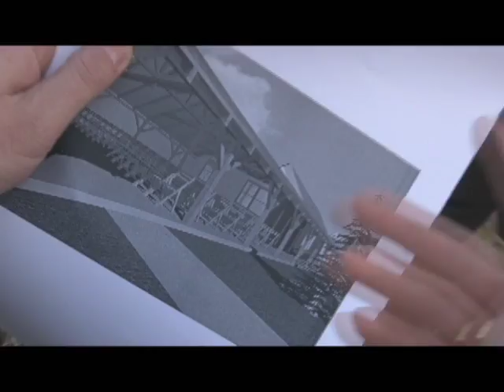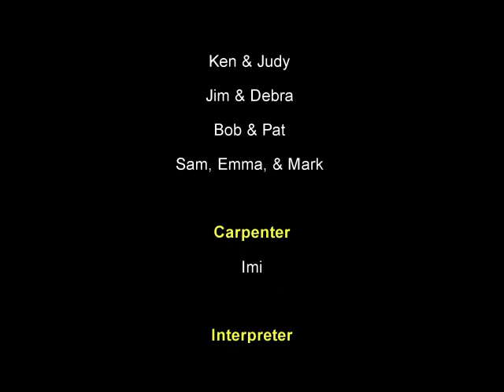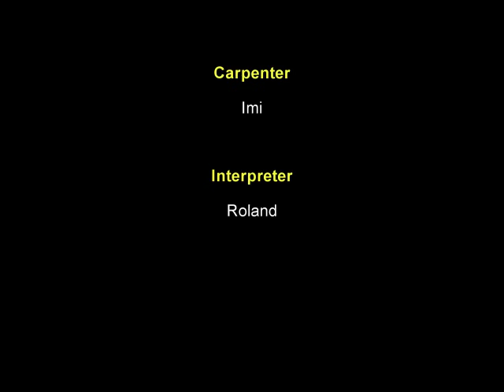Hungary Trip 2012